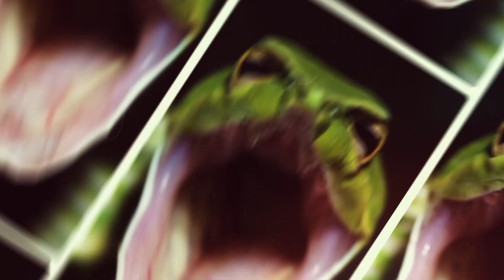කොළඹට වතුර නැතිවුනොත් Mendis Wickramasinghe Clip 0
මිනිස්සු දන්නේ නැහැ වතුර හදන හැටි...ඒ නිසා මිනිස්සු වතුර නැතිව දුක්වෙනවා